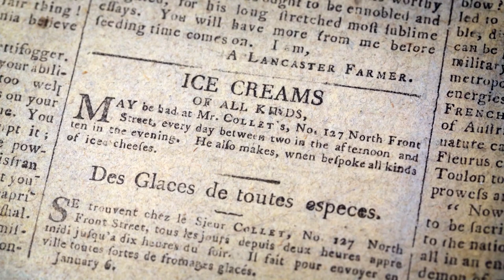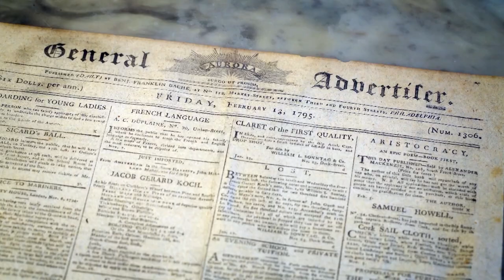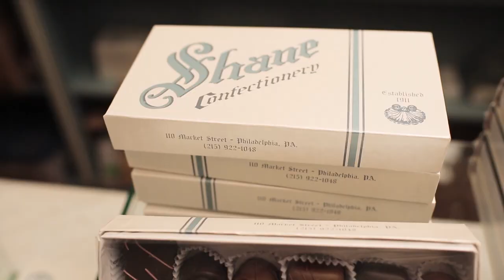A Taste of History (S7E9): When America Spoke French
In the late 18th century, the French population of Philadelphia swelled as did its influence. Chef Staib delves into the stories: how they lived, worked and ate on the Champs Elysees of Philly: South Second Street. The Berley Brothers of Shane's Candy join Chef Staib to share the history of ice cream making.